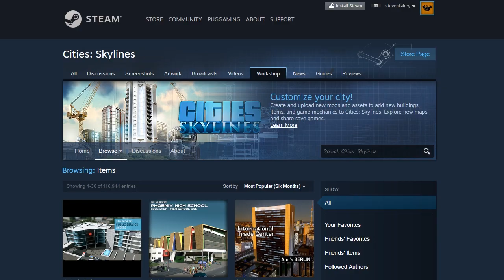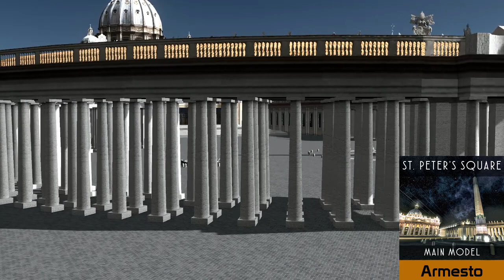Cities: Skylines - The Weekly Asset Roundup (22/06)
With thousands of assets already on the workshop keeping up to date is never easy, and missing some gems is often very likely.

This new series is aimed to reduce this factor as we look at the most recently released assets on the workshop, giving them a quick in game review, sparking some inspiration for your next build.

Are there any assets you would like to see created?